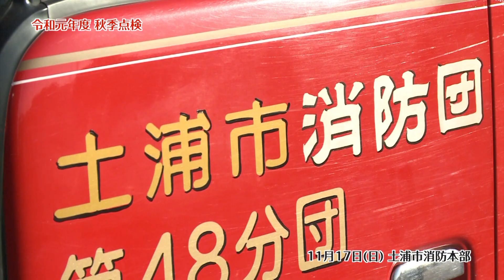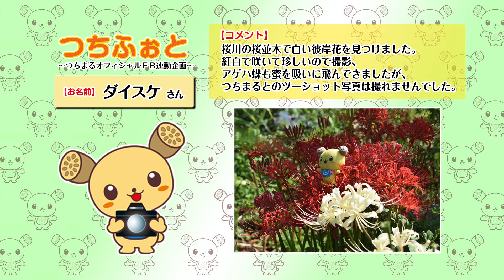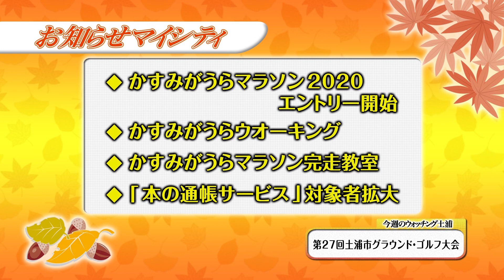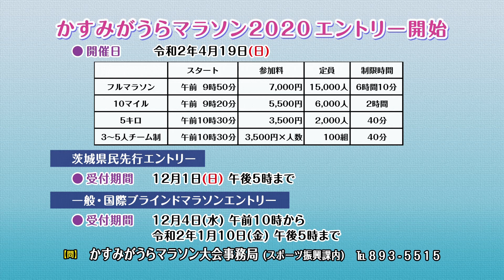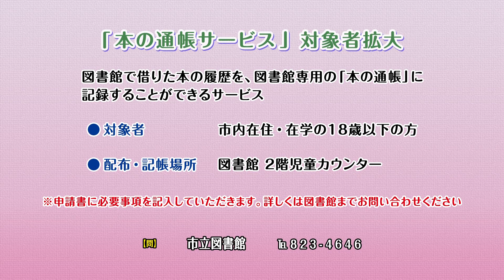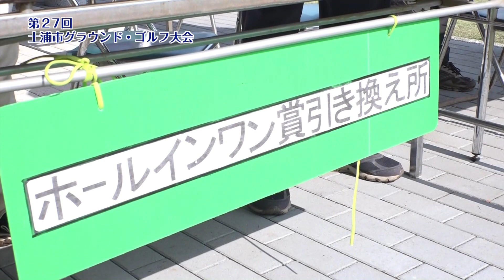市政広報番組「マイシティつちうら」2019年11月25日〜12月1日